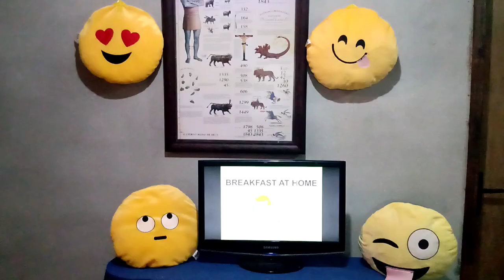Aula de Inglês Educação Infantil